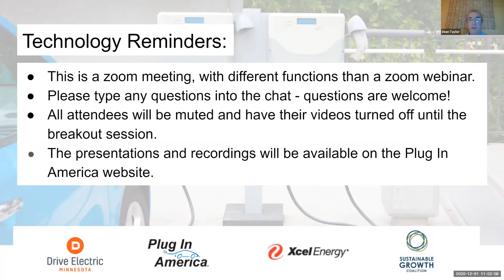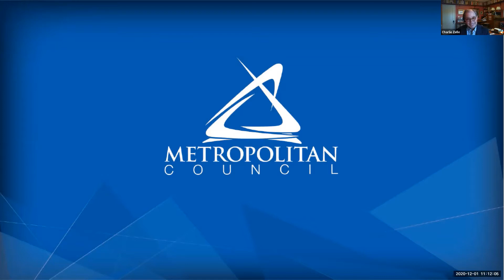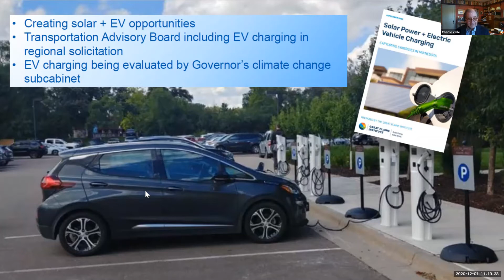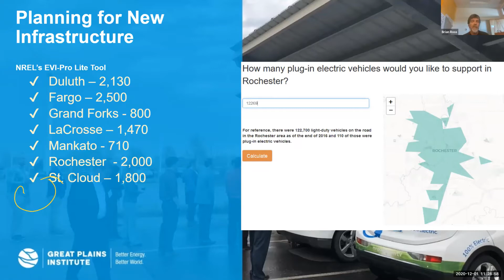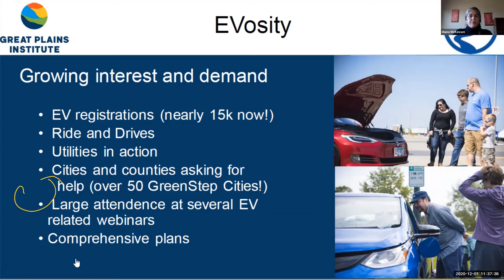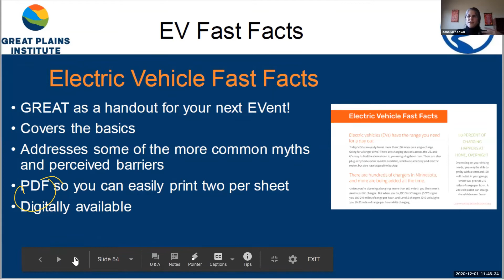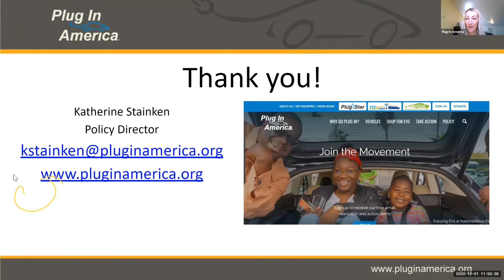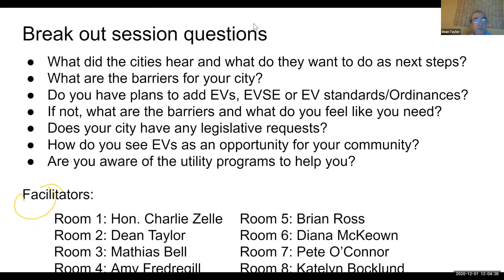The Role of Cities and Counties in Transportation Electrification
As Minnesota’s transportation sector moves toward more electrification, cities and counties have a unique role to play. In addition to installing charging infrastructure, cities should adopt building codes, explore right-of-way charging policies, coordinate with the state on electric vehicle signage, and much more.

Featured speakers:
- Brian Ross, Great Plains Institute
- Dean Taylor, Plug In America
- Diana McKeown, Metro Clean Energy Resource Team
- Hon. Charlie Zelle, Metropolitan Council
- Katherine Stainken, Plug In America